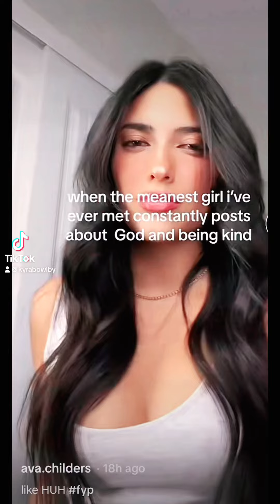The Kingdom is Perfect, But The Church is Flawed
we really need to remember that the kingdom is perfect, but the church is flawed.